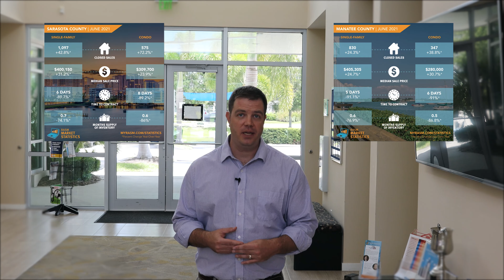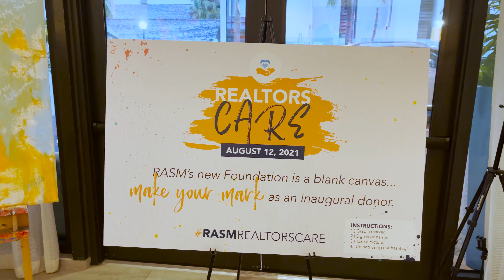President's Update August 2021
Check out this month's President Update with 2021 RASM President Alex Krumm!